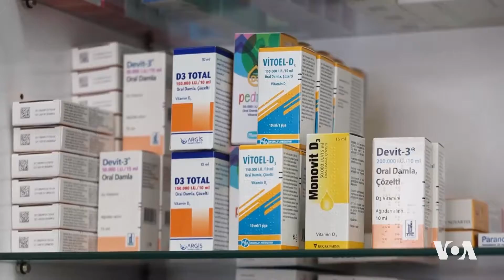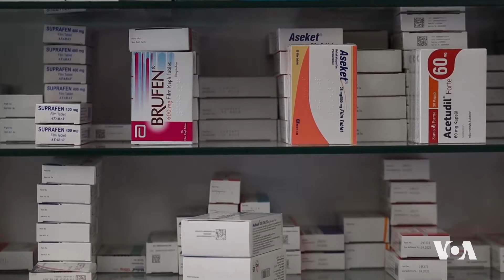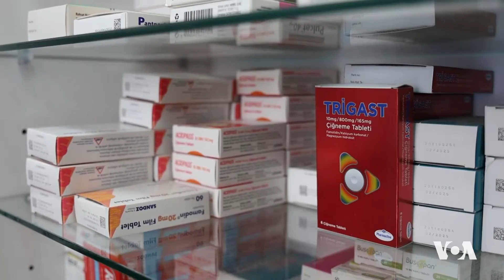Bandora Daketîna Nirxê Lîreya Tirkî li Buhayên Dermanan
Li hember pereyê bîyanî daketina nirxê lîraya Tirkî berdevam dike û ev yek li ser xizmetên saxlemîya jî bandorek dijwar pêk tîne. Serokê Odeya Dermanfiroşan yê Wan, Betlîs û Hekarîyê Fikret Baransel dibêje, niha hejmarek kompanîyên bîyanî êdî dermanan nafiroşin Tirkîyê bi vê yekê hezar cureyên dermanan dest nakevin